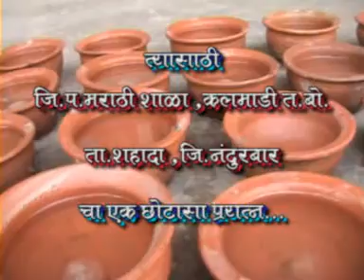zp school kalmadi ,practical school,Save birds campaign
This video shows one of the activities of ZP school KalmadeTa Bo. Tal. Shahada, Dist. Nandurbar, State - Maharashtra, India.
The teachers are -- Mr. Chandrakant Sapkale & Ms. Gugle. The teachers strongly believe in amalgamating practical education (Experiential learning) with academics. In addition to the bank's visit, these teachers have arranged Save birds campaign